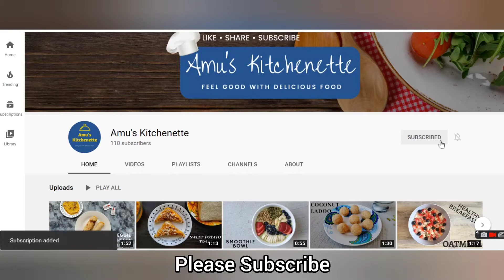Coconut Curd Chutney | Coconut Chutney with yogurt | Nariyal Chutney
Coconut Curd Chutney |  Coconut Chutney with yogurt | Nariyal Chutney | Breakfast |
Coconut Chutney with curd | Curd chutney recipe | coconut  curd recipe | curd coconut chutney | coconut dahi chutney | curd chutney | dahi nariyal ki chutney
Hello there,

I am Amrita Sharma, living in North Carolina, USA. I am neither a chef nor a nutritionist but have urge to learn and promote healthy homemade cooking. This doesn't mean that I don't eat unhealthy/junk food. I enjoy both but prefer healthy ones more.

Feel Good With Healthy Food!! Thank you!

This Coconut Curd chutney goes well with dosa or idlis. Worth trying!!

Ingredients:-
1 Cup Fresh Coconut
1 Garlic Pod
1/4 Cup Green coriander leaves
1/2 Cup Water
1.0 Cup Curd
1.0 Tbsp Oil
1/4 Tsp Cumin seeds
1.0 Tsp Urad dal
Green Chilies

Steps Involved:-
1) In a grinder, add coconut, coriander leaves, green chilies, garlic, water
2) Grind to form paste
3) Add curd in a bowl and whisk it
4) Add grinded paste, salt and mix
5) In a pan, add oil and heat it
6)Add cumin seeds, curry leaves, urad dal
7) When Urad dal is light brown, add it to curd bowl

Coconut Curd Chutney is ready!!

Serve it with Idlis or Dosa and watch video for more tips and trick.